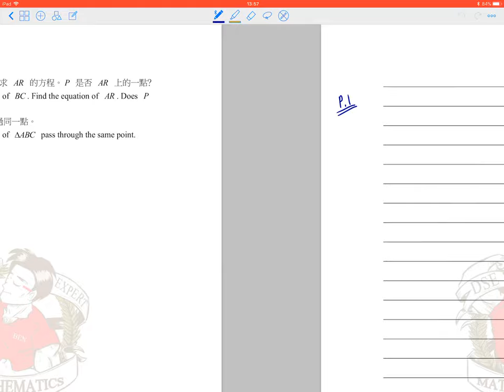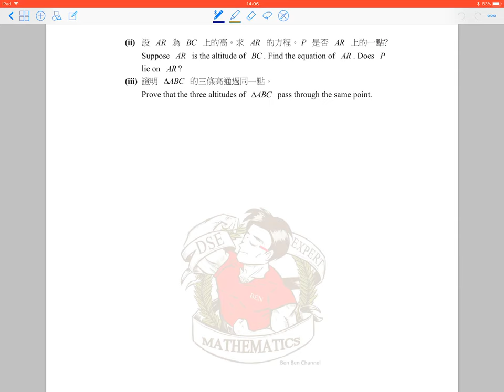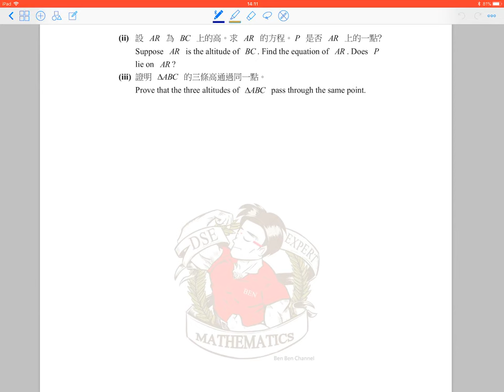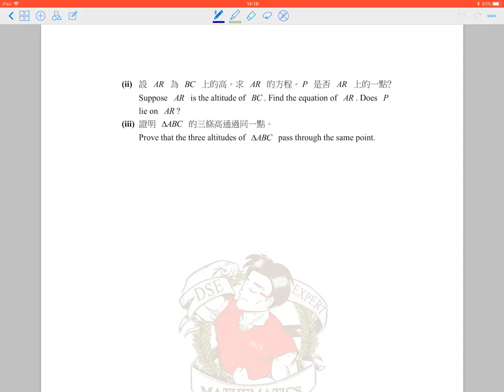BenBenChannel - Ch.2 (Equations of straight lines) Challenging problems Q.13